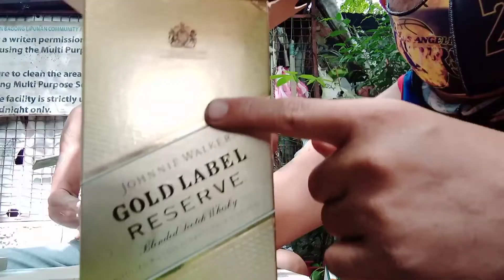22 mins.. tutorial making pitak.. master jerry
Derby spider
Amazing Spider
Ironman vs spiderman
Gagambang panlaban
Gagambang exis
Gagambang japan
Gagambang samon
Gagambang melon
Gagambang kuba
Gagambang malaki
Gagambang maliit
Baby samon
Super samon
Spider slings
Spider conditioning
Gagambang masbate
Gagambang cebu
Gagambang manila
Gagambang luzon
Gagambang mindanao
Gagambang bacolod
Gagambang Iloilo
Gagambang tagalog
Gagambang america
Gagambang korea
Tarantula
Gagambang pula
Gagambang brown
Gagambang dilaw
Gagambang itim
Gagambang kuryente
Gagambang arawan
Gagambang pula pusod
Gagambang botchog
Pagkukundisyon ng gagamba
Galamayin na gagamba
Spider hunting
Panghuhuli ng gagamba
Spider tournament
Labanan ng gagamba
Exotics spiders
Iba't ibang klase ng gagamba
Kagat ng gagamba
Strongest spider
Gagambang pokemon
Gagambang hapon
Gagambang seryento
Gagambang talaan
Gagambang orange
Royal rumble
Damangdavao
Gagambangdavao
Spiderman battle
Spiderman vs iron
spider Red
spider vs black spider
Kaka fighting
tinto tinto
tala
Gagamvino
pula pusod
Brown Recluse Spider ,Brazilian Wandering Spiders, Yellow sac spider, Wolf spider, Black widow spider, Brown widow spider, Red widow spider, red back spider, Funnel-web Spiders,

*most venomous spider in the Philippines
*most venomous spider in the world
*most dangerous spider in the world deadly spider